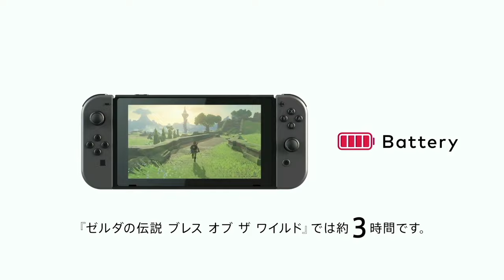It's Finally Time For a Nintendo Direct... SOON!